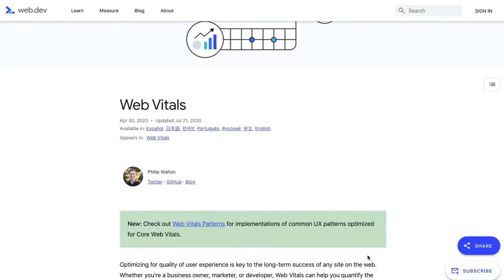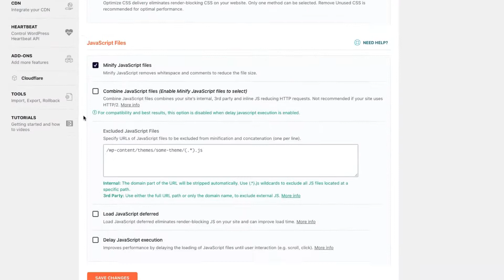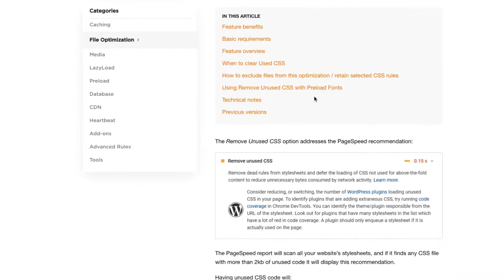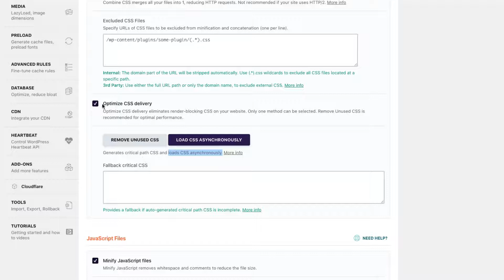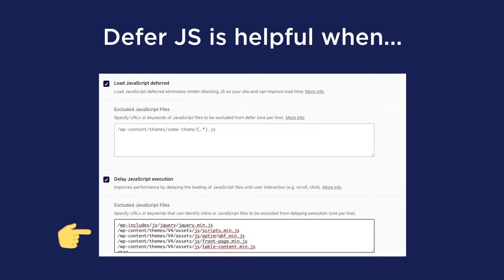How to improve FID with WP Rocket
FID (First Input Delay) is one of the 3 Core Web Vitals metrics. It measures how long it takes for the browser to respond to the first user’s interaction with a page (clicking on a link for example).

A good FID score needs to have a First Input Delay of less or equal to 100 milliseconds. The idea is to limit heavy JavaScript execution so that the browser can respond to user interactions quickly.

This video presents the 4 steps you can take with WP Rocket to tackle a poor FID grade.

Chapters
0:00 What are Core Web Vitals
0:42 What is FID
1:12 Tip #1: Remove Unused JavaScript
1:39 Tip #2: CSS Optimization (1/2) - Remove Unused CSS
2:34 Tip #2: CSS Optimization (2/2) - Defer non-critical CSS, Inline Critical CSS
3:19 Tip #3: Defer JavaScript
4:14 Tip#4: Minify JS
4:38 FID checklist